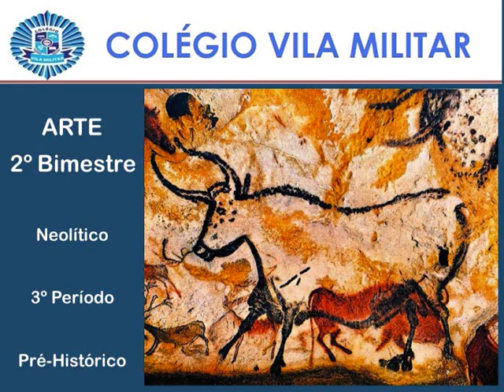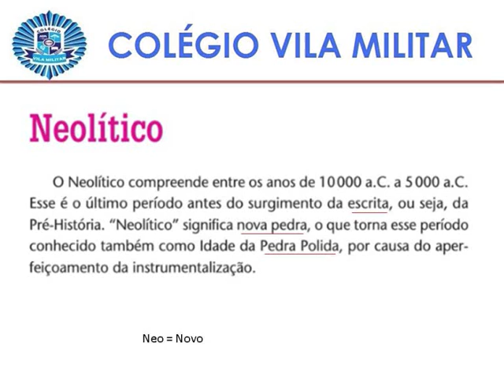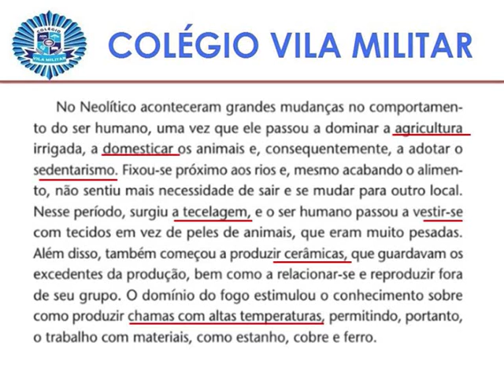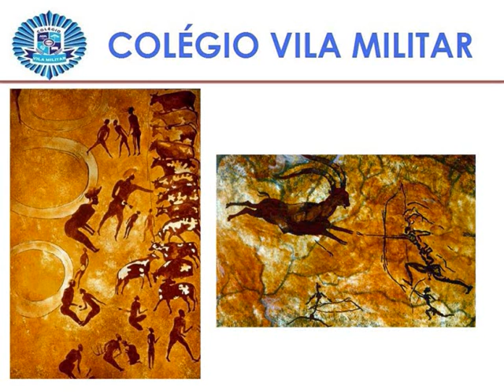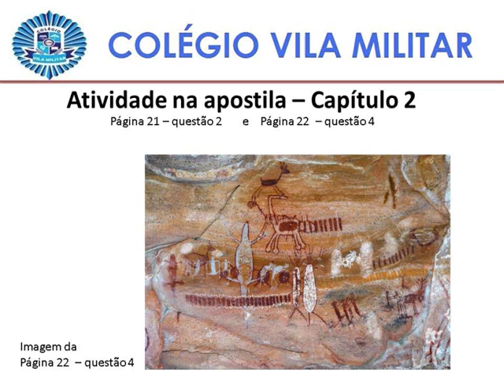META 6 - ARTE - NEOLÍTICO - 1o ANO